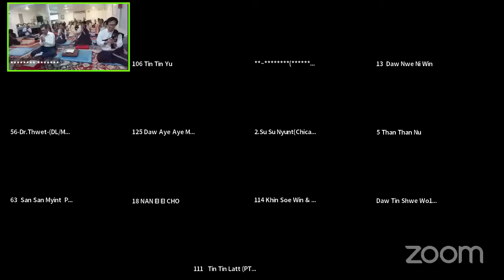၁၆.၆.၂၀၂၄ ည အရိယာျဖစ္ရန္ နည္းလမ္းၫြန္ တရားေတာ္ ေျမာက္ဦးဆရာေတာ္ဘုရားႀကီး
ထပ္ဆင့္ ဓမၼဒါနျပဳပါသည္။
မိုး တရားေတာ္မ်ား

ထပ္ဆင့္ ဓမၼဒါနျပဳပါသည္။

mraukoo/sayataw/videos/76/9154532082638